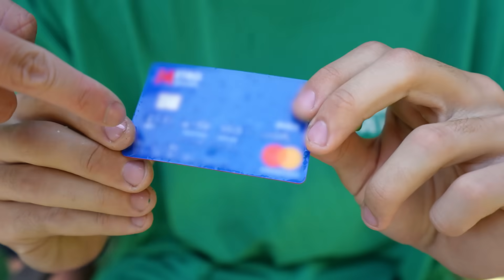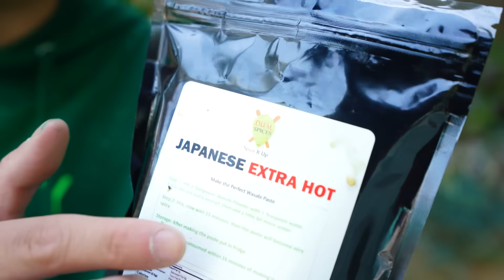Eating Only ONE Color of Food for 24 Hours (Green)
today im doing the one color food challenge and i can only eat green colored foods ! but there is a twist, if you don't finish the food you have to do a forfeit and they get better and better. hope you enjoyed - zhong & nichlmao

Follow Zhong EveryWHERE !

Hi my name is Zhong! You'll find me playing tricks and pranks on my friends. We also love to do challenges and play different games against each other , Youtube Shorts And Much More ❤️  I hope you enjoy my videos!